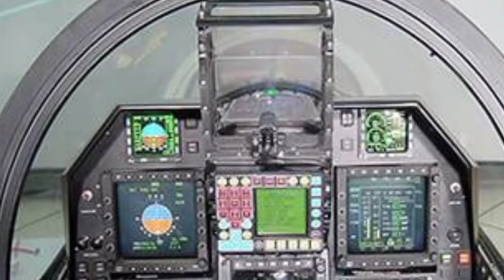तेजस मार्क 2 को लेके आई बहुत बड़ी खुशखबरी, Tejas mark-2 fighter jet new update, defence update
Here is a In-Depth Analysis about Tejas Mk2 or MWF or Tejas Mark 2. Tejas MK2 is also known as the Medium Weight Fighter (MWF) aircraft. It’s highly likely that it will get a totally new name in the upcoming period.

Tejas MK2 or the Medium Weight Fighter is being developed by Hindustan Aeronautics Limited (HAL) with Aeronautical Development Agency (ADA) and Defence Research and Development organisation (DRDO). It is going to be a single engine, 4.5 generation fighter aircraft. MWF will have many state of the art technologies integrated with it. It is going to be the mainstay of the IAF in future.

In this episode, we will have a look upon some aspects of the Tejas MK2 or MWF. We will discuss why IAF needs this aircraft? Where does Tejas MK2 fit in the arsenal of IAF? IAF is expecting how many units of this fighter aircraft? What’s the timeline of this project and what’s the current status? Also we will try to analyze the manufacturing plans. We will analyze prospects of its timely delivery.

Hello Defence Lovers, DefenceGyaanSeries ke is episode No. 492 mai humne apko Tejas MK2 ke baare mai bataya hai, Hume Umeed hai ki apko yeh episode pasand ayega.

We have compiled data from the Internet to find out All about Tejas MK2. Join us as we take a closer look at Tejas MK2 In-Depth Analysis In Detail.